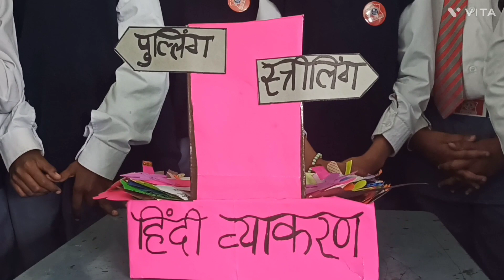कक्षा 4 हिंदी व्याकरण ( संज्ञा की व्याकरणिक कोटि, 'लिंग')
कक्षा कक्ष गतिविधि स्त्रीलिंग एवं पुल्लिंग शब्द